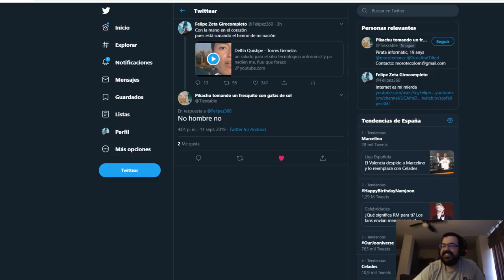Top 3 torneo de petanca player